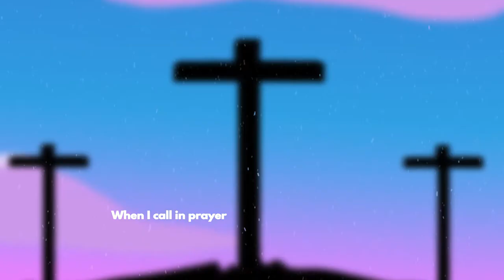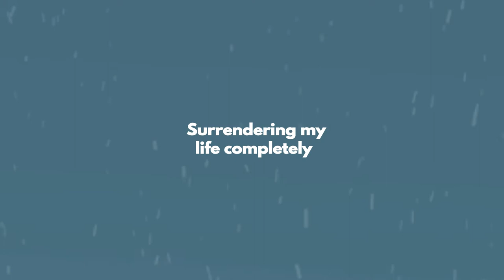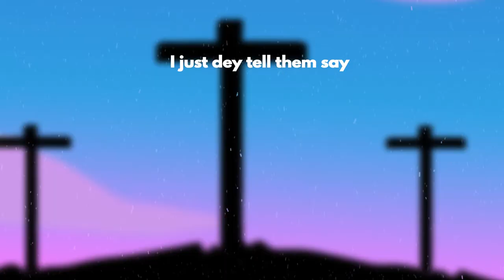Shimon Atunde (feat Afolake) - Esé (Lyric Visualizer)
Official Lyric Visualizer for Shimon Atunde and Afolake's new single "Esé"